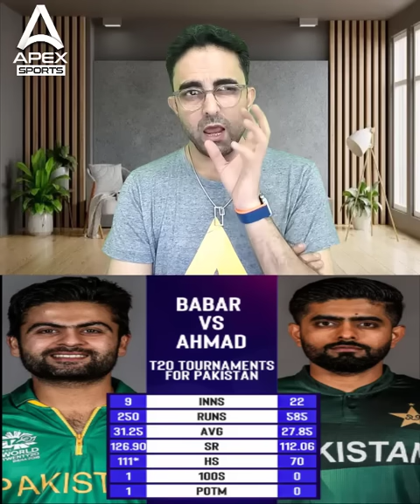"Your stats are worse than me, you are a fake king" says Ahmed Shehzad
Apex Sports Brings You All The Latest News As It Happens As Well As Keeping You Up To Date.